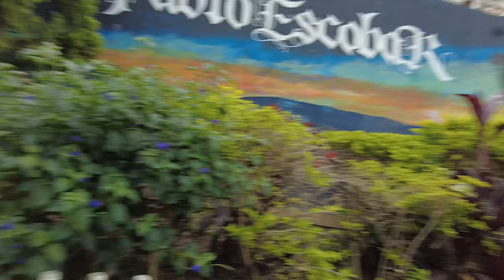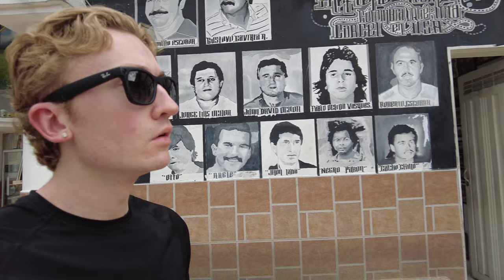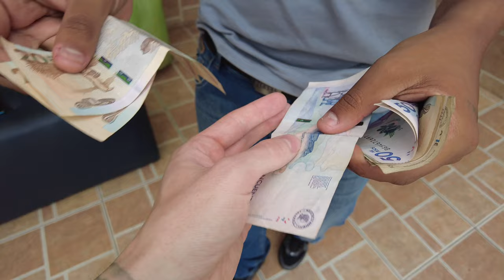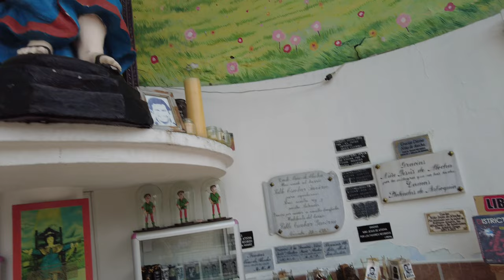LOST in Pablo Escobar's Hood 🇨🇴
Welcome to Pablo Escobar's Memorial in Medellín

0:05 - Finding the Memorial
4:30 - Getting a Face Shave
6:00 - Talking with Locals at the Memorial
9:45 - Catching an Uber Moto